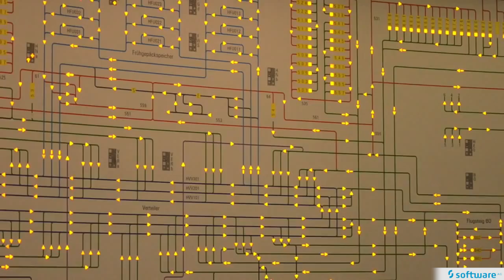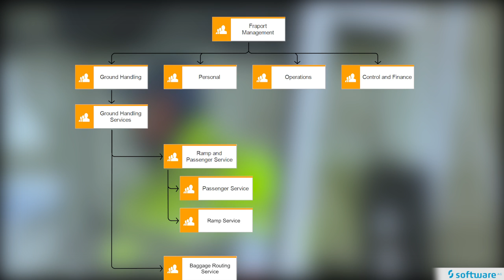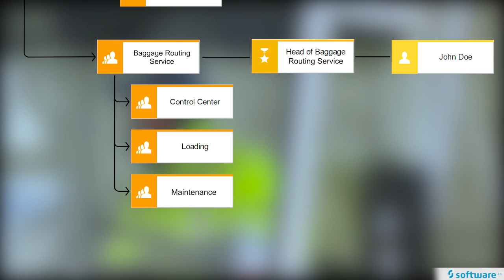Understanding the ORGANIZATION VIEW with ARIS - Part 2/5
Please don't use mono audio devices, such as smartphone/tablet speakers. Plug in your headphones for the best audio quality.